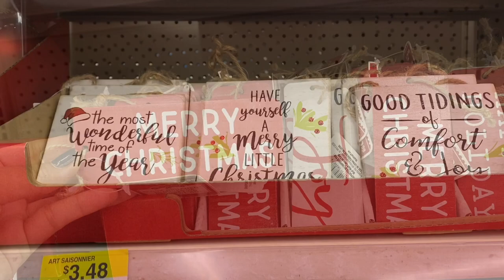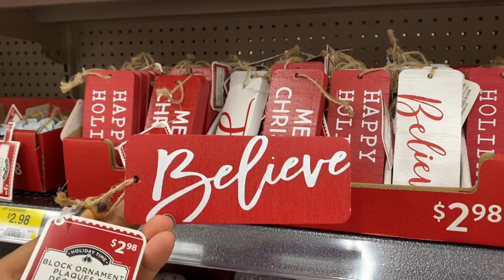Walmart Christmas Decoration| Christmas Tree Ornaments